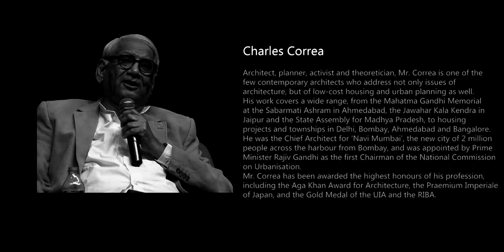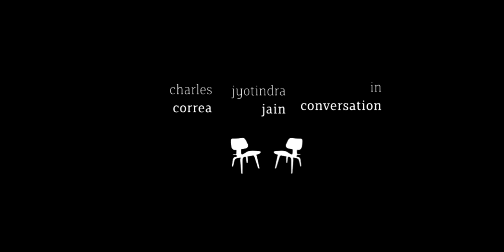In Conversation - Charles Correa & Jyotindra Jain